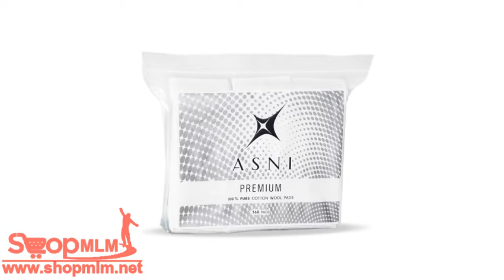ASNI Cotton Wool Pads สำลีแผ่นรีดขอบ แอสนี่61